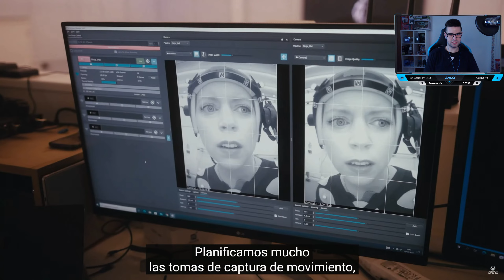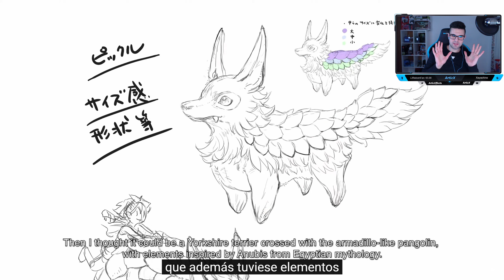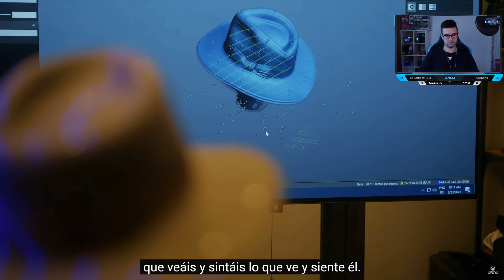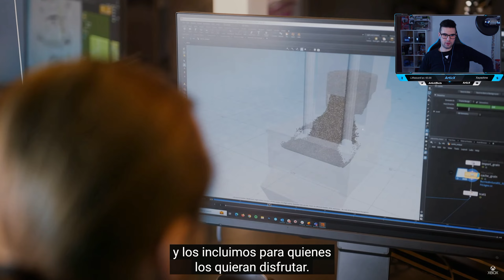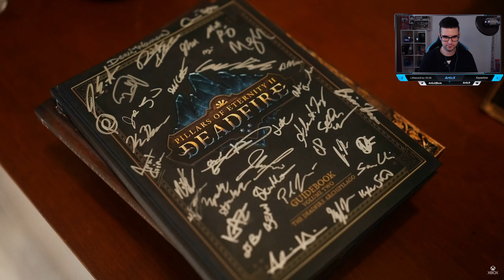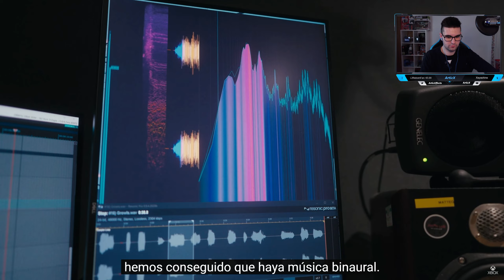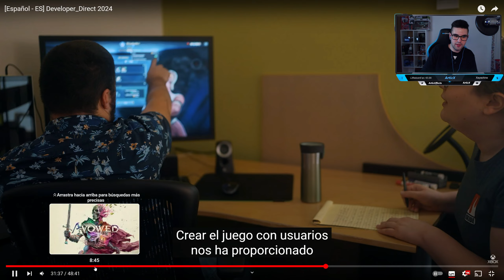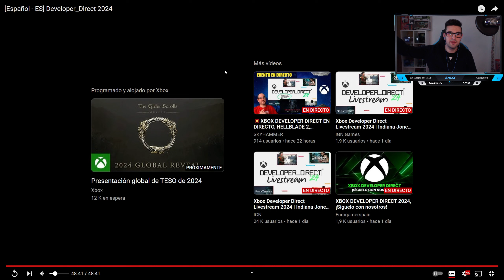Xbox Developer_Direct 2024 SORPRENDENTE | Reacción + Resumen completo [Español - ES]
Suelo hacer directos así que sígueme por las redes y no te los pierdas, muchas gracias por el apoyo y nos vemos en el próximo video! ^^

Todo granito de arena será bien recibido, muchas gracias.

Main Gaming PC Specs :
RL - Corsair iCUE H150i ELITE LCD XT 360mm Negro
RAM - Team Group T-Force Delta RGB DDR5 7200MHz 32GB 2x16GB CL34
GPU - MSI GeForce RTX 4090 SUPRIM X 24GB GDDR6X DLSS3
SSD M.2 - Kingston Fury Renegade 4TB PCIe 4.0 NVMe
SSD2 M.2 - Kingston KC3000 2TB PCIe 4.0 NVMe
SSD3 M.2 - Toshiba OCZ RD400 512GB PCIe 3.0 NVMe
SSD1 - Vertex 4 OCZ 128GB SATA3
HDD - Seagate 1TB 7200 rpm SATA3
SSD2 - Crucial BX500 SSD 1TB SATA3
SSD3 - WD Blue SSD 1TB SATA3
PSU - MSI MEG Ai1300P PCIE5 1300W 80 Plus Platinum Full Modular
CASE - NOX HUMMER TGX RAINBOW RGB Cristal Templado
(lista de resto de componentes y periféricos en el canal morado)

Monitors Main & Secondary :
▬ Asus ROG Swift PG279QM 27" LED FastIPS QHD 240Hz 1ms G-Sync Compatible + HDR (Gaming PC).
▬ Samsung LU28R550UQU 28" LED IPS UltraHD 4K FreeSync (Streaming PC).

RL - Cooler Master MasterLiquid ML240L RGB
MB - Asus ROG Strix B550-F Gaming (WI-FI)
RAM - G.Skill Trident Z Neo 32GB 3600MHz CL16
GPU - MSI GeForce RTX 2080 SUPER Gaming X Trio 8 GB GDDR6
SSD M.2 - Team Group T-Force Cardea C440 1TB PCIe 4.0 NVMe
SDD2 - SanDisk Ultra 3D NAND 500GB SATA3
SSD3 - WD BLUE 3D NAND 500 GB SATA3
SSD4 - Kingston A400 120GB SATA3
HDD - SEAGATE 500GB 7200 rpm SATA3
PSU - EVGA Supernova 1000 G3 1000W 80 Plus Gold Modular
CAPTOR 1: Elgato Game Capture HD60 X Capturadora De Video (2160p60fps+HDR)

Consolas:
▬Nintendo Switch modelo OLED Blanca (2023)
+ Samsung EVO Plus 128GB MicroSDXC Clase 10 UHS I
▬Nintendo Switch Azul/Rojo Neon (2019 version)
▬CAPTOR 2: Elgato Game Capture HD60 S (1080p60fps)